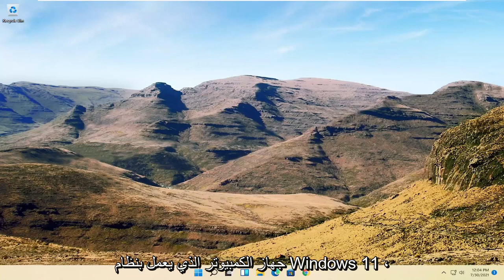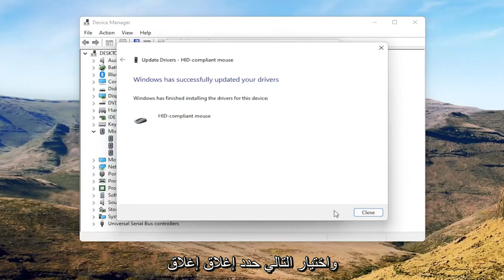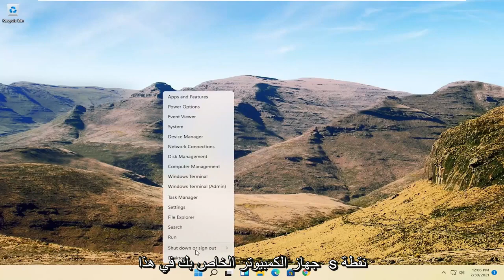حل مشكلة توقف وعدم عمل ماوس اللاب توب TouchPad بإكثر من طريقة لجميع انواع الحواسيب Windows 11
كيفية الإصلاح - يختفي مؤشر الماوس في جهاز الكمبيوتر المحمول / سطح المكتب الذي يعمل بنظام Windows 11

يمكن أن يحدث اختفاء المؤشر باستمرار لأسباب مختلفة ، مما يجعل مجموعة متنوعة من الحلول ممكنة. قد لا يعمل المؤشر على الإطلاق ، أو قد يختفي في مواقف معينة. قد تعمل أزرار الماوس حتى أثناء إخفاء المؤشر.